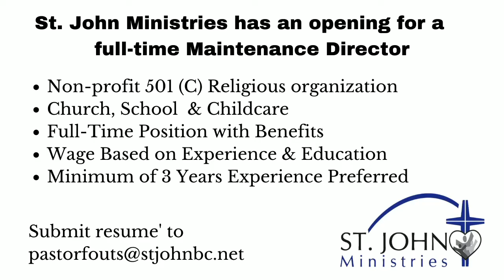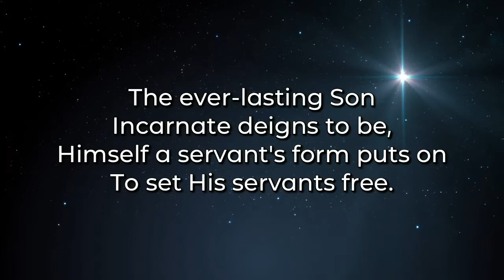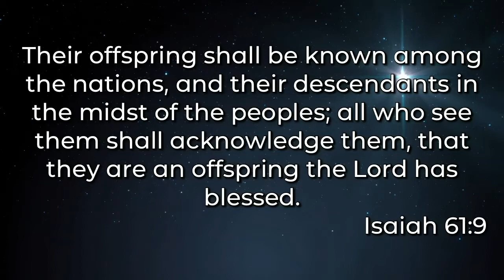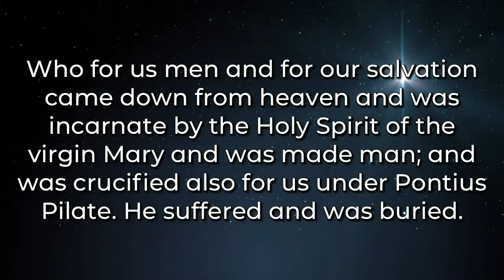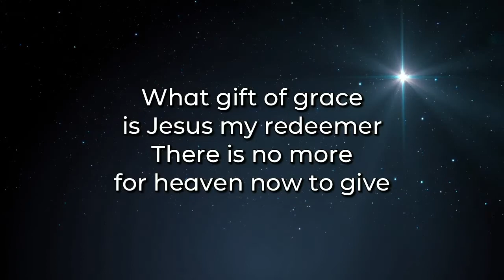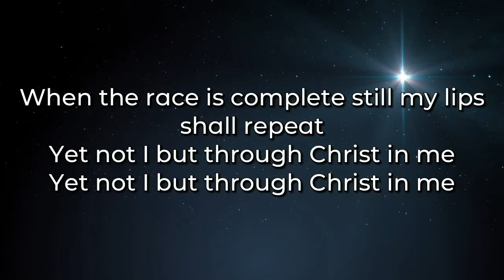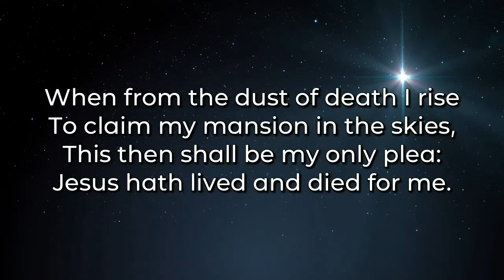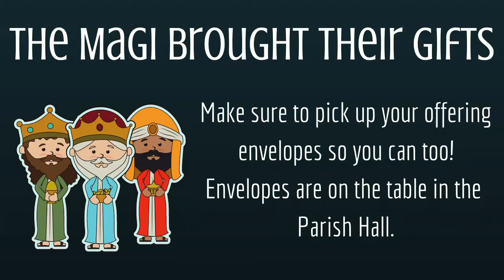Worship December 13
Join us for worship this Third Sunday in Advent